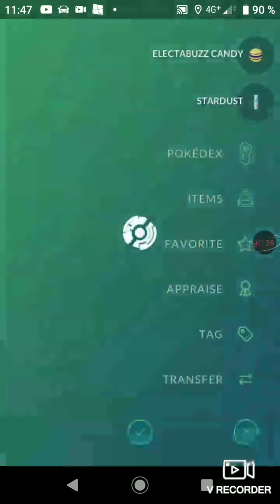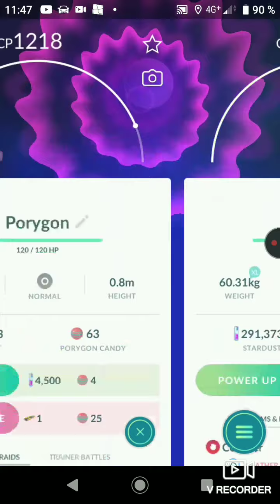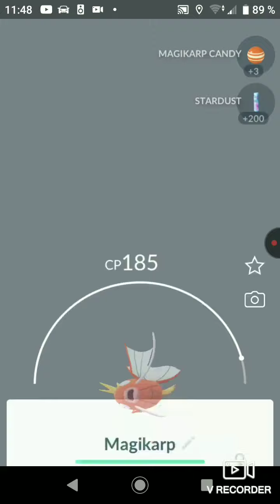''Shiny'' December 2020 Community Day(s) 12/12-13/12 Plus! MEW caught after alot of challenges!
Do as I Said... Shiny community day baby! Enjoy!!